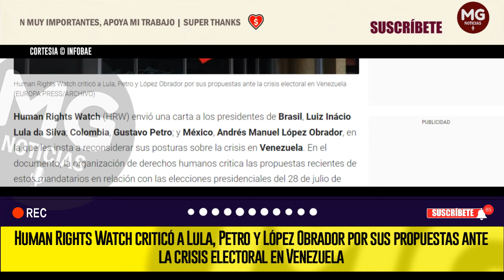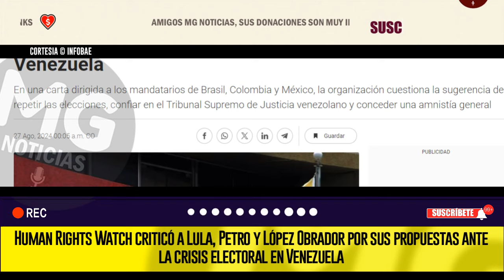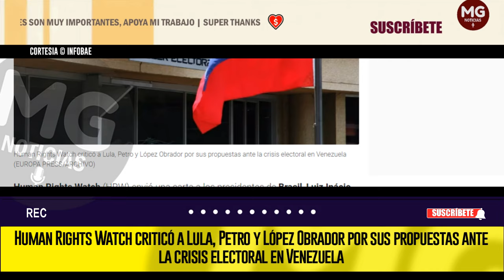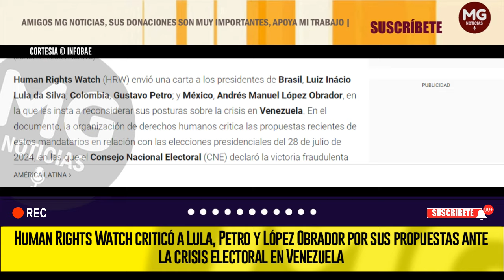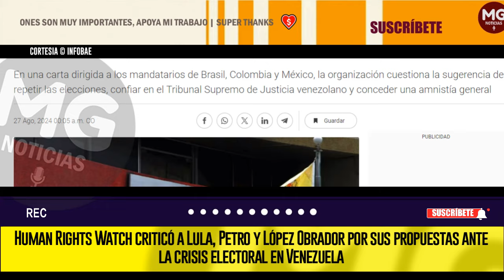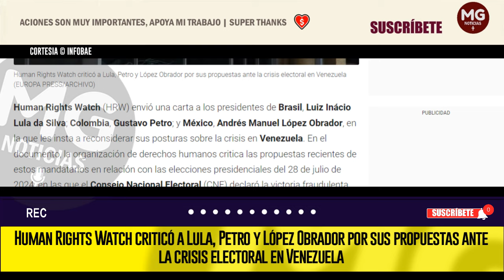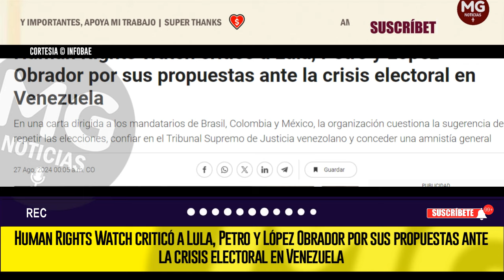❌ DURA CRÍTICA HRW CONTRA PETRO, LULA Y AMLO EN CARTA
Human Rights Watch criticó a Lula, Petro y López Obrador por sus propuestas ante la crisis electoral en Venezuela
En una carta dirigida a los mandatarios de Brasil, Colombia y México, la organización cuestiona la sugerencia de repetir las elecciones, confiar en el Tribunal Supremo de Justicia venezolano y conceder una amnistía general
INFOBAE